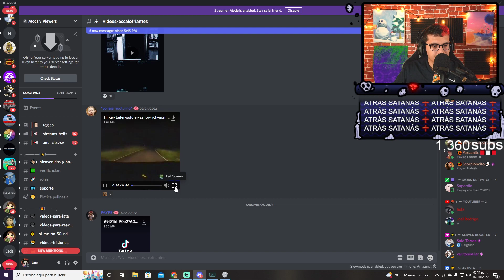se asusto con un n🙈